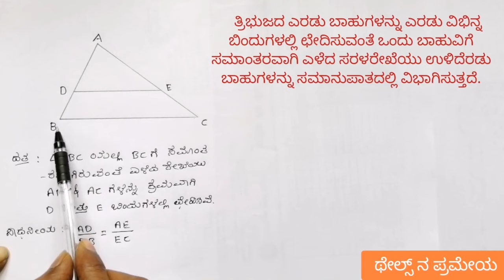ಥೇಲ್ಸ್ ನ ಪ್ರಮೇಯ | Thales Theorem in kannada | Thales prameya in kannada | ಪ್ರಮೇಯಗಳು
welcome to RV Maths Tutor

       In this video i am going to explain thales theorem 6.1 class 10 in Kannada

Your Quaries:-

ಥೇಲ್ಸ್ ಪ್ರಮೇಯ 6.1
ಥೇಲ್ಸ್ ನ ಪ್ರಮೇಯ 6.1
ಪ್ರಮೇಯಗಳು
sslc prameya in kannada
tels prameya in kannada
thales theorem class 10 in kannada
thales theorem in kannada
thales prameya in kannada
thales prameya
10th class prameya
tribujagalu in kannada 10th class
maths in kannada language
10th class maths in kannada
10th maths in kannada
sslc maths prameya in kannada